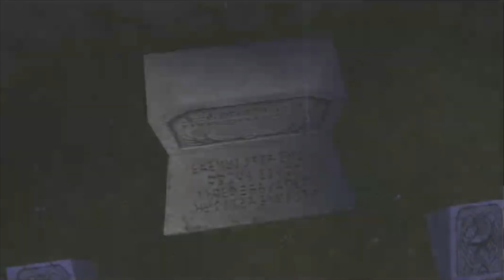The Legend of Zelda - Dark Side of the Moon - 4) The Great Gig in the Sky